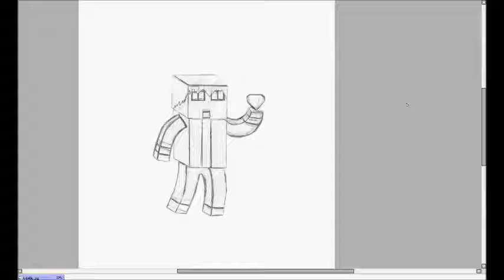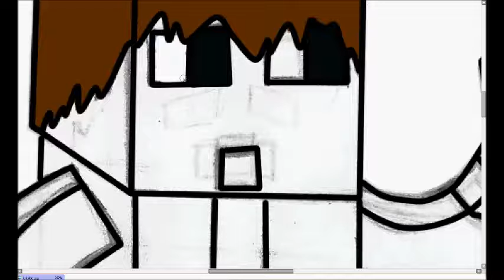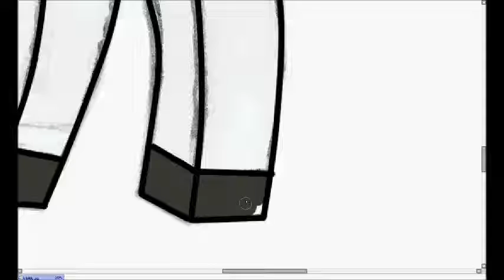Minecraft Avatar Speedart-SpatsirkTheSpart100